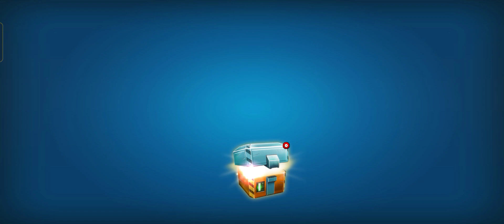zombie safari- Gameplay Walkthrough Part-1 (Android, ios)